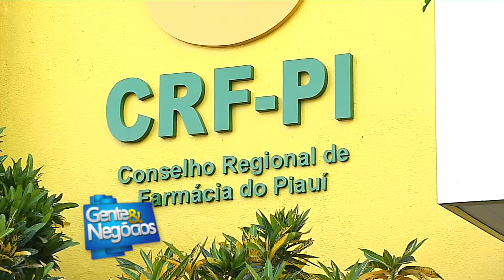Meio Norte: Programa Gente e Negócios - Bl 02 - 04.05.15